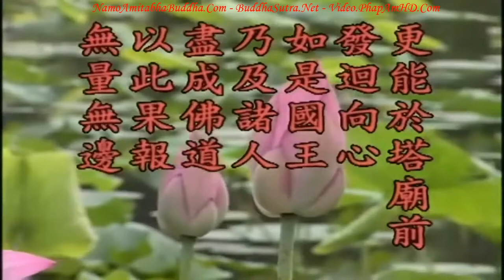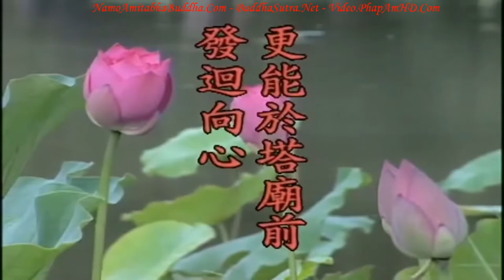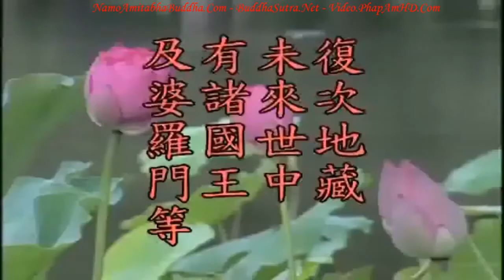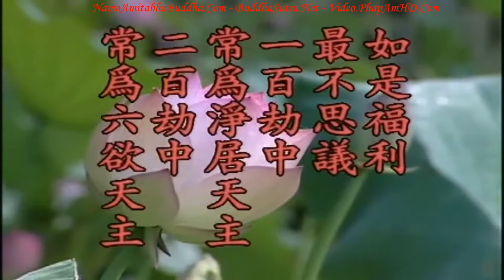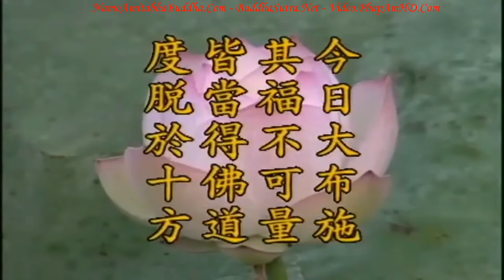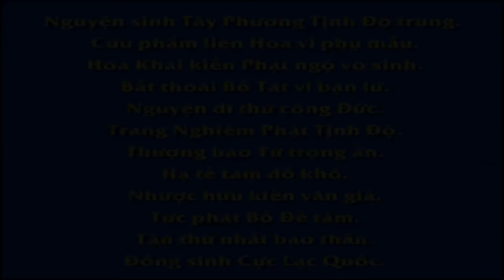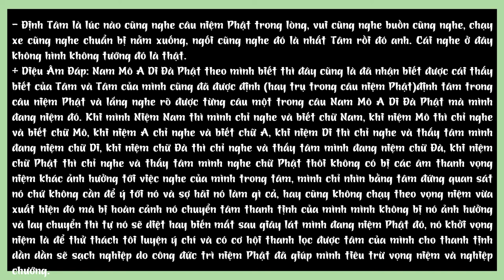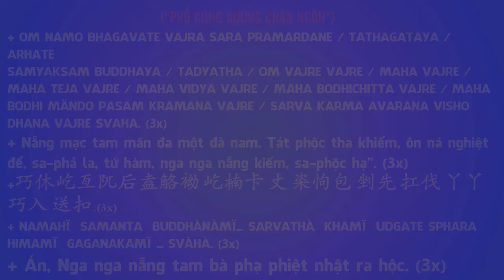TẬP 37, Tu Bố Thí Ba La Mật, Địa Tạng Bồ Tát Bổn Nguyện Kinh Giảng Ký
TẬP 37, Tu Bố Thí Ba La Mật, Địa Tạng Bồ Tát Bổn Nguyện Kinh Giảng Ký, Hòa Thượng Tịnh Không

Mỗi người chúng ta lợi sanh là làm một gương mẫu tốt cho chúng sanh, đó là tu bố thí ba-la-mật. Tâm địa một người trên thế gian tốt, phẩm đức tốt, hành vi tốt, làm gương tốt cho xã hội, thì đã bố thí ‘thân’ mình, cả thân và tâm đều tu bố thí. Ðời sống chúng ta, bất luận là giàu sang hay nghèo hèn, giàu sang thì làm một gương giàu sang tốt, nghèo hèn thì làm một gương nghèo hèn tốt. Người nghèo hèn giữ vững bổn phận, vui với cái nghèo, vậy chính là bố thí; người giàu sang làm gương tốt của một người giàu, dùng những gì mình dư dả giúp cho những người nghèo, đó là gương tốt cho người giàu, có phước thì cùng hưởng với hết thảy chúng sanh. Bạn làm trong chánh phủ, phục vụ cho nhân dân, bạn buôn bán cũng phục vụ cho nhân dân, bạn làm công cũng phục vụ cho nhân dân.  Chúng ta đã xuất gia, người xuất gia nghiên cứu Phật pháp, kinh giáo cho thấu triệt, giảng giải tường tận cho hết thảy chúng sanh, đó là phục vụ nhân dân, giúp mọi người phá mê khai ngộ, giúp mọi người nâng cao mức sống, người xuất gia cũng phục vụ nhân dân. Tất cả Phật pháp chẳng có gì khác, nói đến cuối cùng tổng kết lại chỉ là phục vụ hết thảy chúng sanh mà thôi. Chúng ta phát tâm phục vụ cho chúng sanh, và cũng khuyên hết thảy chúng sanh cũng phải phục vụ chúng sanh, thật sự có thể hy sinh chính mình, xả mình vì người thì người đó gọi là Bồ Tát.  Niệm niệm đều nghĩ đến chúng sanh, nghĩ đến toàn thể xã hội, nghĩ đến hết thảy nhân dân, chẳng nghĩ đến mình, chẳng nghĩ đến nhà mình; mình và nhà mình là một phần tử của đoàn thể, cả đoàn thể tốt thì lẽ nào mình không tốt được. Cho nên họ có phước báo lớn như vậy, phước báo có nguồn gốc từ đâu, chúng ta hiểu được. Ðoạn kinh văn sau đây [nói] nếu bạn có thể mở rộng tâm lượng phục vụ thì phước báo của bạn còn lớn hơn nữa.

卍 Namo Amituofo
卍 Namo Amitabha
fb. com/hoathuongtinhkhongkhaithi